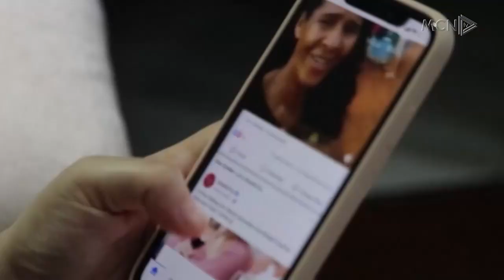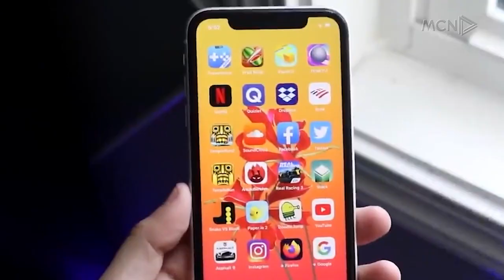Dhuna në rrjete sociale/ Adoleshentët ndjekin modelet e “Vip-ave”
Postimet me përmbajtje dhune në rrjetet sociale, janë ato që kanë edhe më shumë klikime.
Ndërkohë që postohen nga shumë adoleshente. Sipas psikologëve, prindërit duhet të qëndrojnë më pranë fëmijëve për t’i kuptuar dhe orientuar.